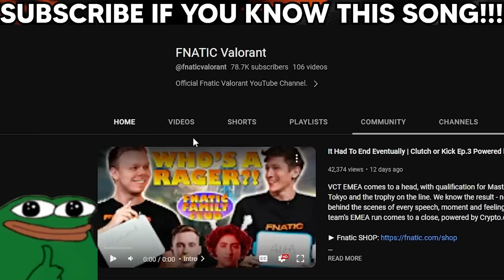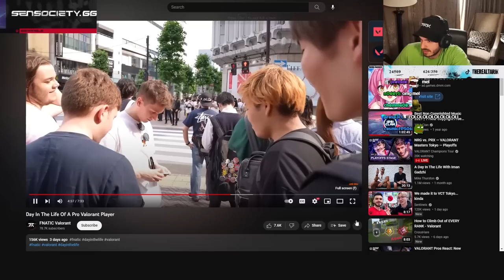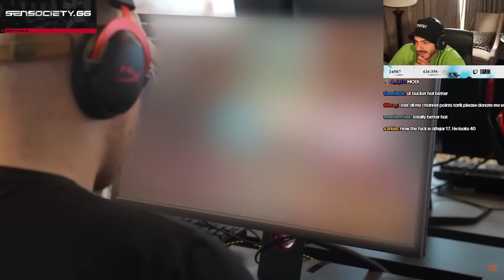Tarik Reacts to Day In The Life Of A Pro Valorant Player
Tarik reacts to what a day in a life of a Pro Valorant player looks like. Watch with tarik to see what the Fnatic Valorant Team does on the daily!